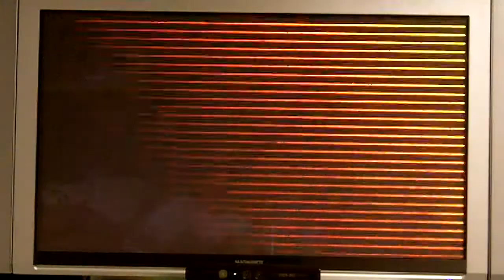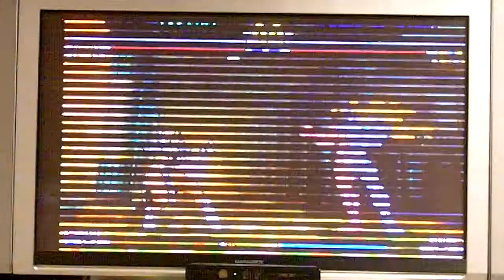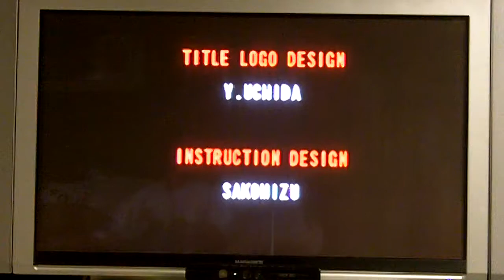Street Fighter 3 Third Strike Xbox 360 Arcade Playthrough Pt.3(Final)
This is from the street fighter AE for the original xbox thought id play through the arcade mode to see where im at because of online edition coming out soon looks like i need alot of practice. Enjoy More Videos to come